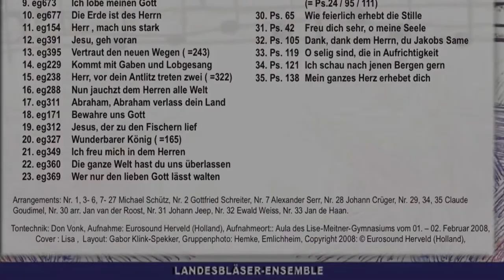eg311 Abraham, Abraham verlass dein Land - S.O.S Save Our Songs - Bewahrt unsere Lieder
"Schon der Titel dieser CD sagt, worum es geht: Rettet, bewahrt unsere Lieder, unsere Kirchenlieder! Lasst nicht zu, dass sie aus unseren Kehlen und Köpfen verschwinden! Gebt sie an die junge Generation weiter!
Weitergeben können wir die Lieder und ihre Texte am besten, indem wir sie singen, indem wir andere zum Singen ermutigen und ermuntern. Da spielt es dann keine Rolle, wenn einmal ein Ton nicht getroffen wird oder es beim Text hakt. Die modernenArrangements auf dieser CD machen es leicht, in die Lieder aus unserem Gesangbuch einzustimmen und dabei vielleicht sogar mit dem Fuß zu wippen oder mit den Fingern zu schnippen. Probieren Sie es doch einfach einmal aus, im Konfirmandenunterricht, in der Schule oder auf einer Freizeit!

Die Idee zur „Rettung unserer Kirchenlieder“ hatte die Landesposaunenwartin der Evangelisch-reformierten Kirche, Helga Hoogland. Mit großer Beharrlichkeit und Freude hat sie sich für die Durchführung dieses Projekts eingesetzt. Ihr zur Seite standen dabei die Mitglieder des Landesbläser-Ensembles, die viel von ihrer Freizeit in die Proben und die CD-Aufnahmen investiert haben.

Nur durch die Bereitschaft dieses Ensembles zum Mitmachen konnte der Weg von der Idee bis zur Produktion der CD gegangen werden. Ihnen allen danke ich sehr herzlich für ihr Engagement und ihre Freude an der Musik, die sie für S. O. S hörbar gemacht haben. Mein Dank gilt auch den Schülerinnen und Schülern des Lise Meitner Gymnasiums in Neuenhaus, die gemeinsam mit ihrer Lehrerin Frau Johanna Balderhaar das Coverbild für diese CD erstellt haben. Den Jugendlichen, die sich durch diese CD zum Singen animieren lassen, wünsche ich viele neue Entdeckungen mit den alten, neuen Liedern."

Hilke Klüver, Pastorin im Landeskirchenamt

Leitung:
Landesposaunenwartin Helga Hoogland (Veldhausen)
Trompete/ Flügelhorn:
Jan-Hendrik Alsmeier (Marburg), Albrecht Folkerts (Twixlum), Frank Holke (Gildehaus), Friedel Oelerink (Wilsum), Anna Oudehinkel (Emlichheim), Ronald Rothe (Twixlum), Mathilda Schippers (Georgsdorf)

Horn:
Hanna Warrink (Nordhorn), Insa Hahn (Bunde);

Euphonium/Tenorhorn
Henrik Bosink (Neuenhaus), Jörn Freyborg (Wybelsum), Gabor Klink-Spekker (Groß Midlum);

Tuba/Posaune
Johannes Alsmeier (Emlichheim), Sebastian Riecken (Rysum), Friedrich Tange (Emden);

Piano/Percussion:
Elke Diekjacobs (Bremen)

Drums/Percussion
Gerrit Kolhof (Gildehaus)

Tontechnik: Don Vonk, Aufnahme: Eurosound Herveld (Holland), Aufnahmeort:: Aula des Lise-Meitner-Gymnasiums vom 01. – 02. Februar 2008,

Arrangements: Nr. 1, 3- 6, 7- 27 Michael Schütz, Nr. 2 Gottfried Schreiter, Nr. 7 Alexander Serr, Nr. 28 Johann Crüger, Nr. 29, 34, 35 Claude Goudimel, Nr. 30 arr. Jan van der Roost, Nr. 31 Johann Jeep, Nr. 32 Ewald Weiss, Nr. 33 Jan de Haan.

Lieder
1. eg577 Kommt herbei, singt dem Herrn
2. eg168 Du hast uns Herr gerufen
3. eg225 Komm, sag es allen weiter
4. eg425 Gib uns Frieden jeden Tag
5. eg432 Gott gab uns Atem
6. eg433 Hevenu schalom alejchem
7. eg506 Wenn ich, o Schöpfer, deine (= 329)
8. eg515 Laudato si
9. eg673 Ich lobe meinen Gott
10. eg677 Die Erde ist des Herrn
11. eg154 Herr , mach uns stark
12. eg391 Jesu, geh voran
13. eg395 Vertraut den neuen Wegen ( =243)
14. eg229 Kommt mit Gaben und Lobgesang
15. eg238 Herr, vor dein Antlitz treten zwei ( =322)
16. eg288 Nun jauchzt dem Herren alle Welt
17. eg311 Abraham, Abraham verlass dein Land
18. eg171 Bewahre uns Gott
19. eg312 Jesus, der zu den Fischern lief
20. eg327 Wunderbarer König ( =165)
21. eg349 Ich freu mich in dem Herren
22. eg360 Die ganze Welt hast du uns überlassen
23. eg369 Wer nur den lieben Gott lässt walten
24. eg409 Gott liebt diese Welt
25. eg452 Er weckt mich alle Morgen
26. eg651 Freunde, dass der Mandelzweig
27. eg652 Von guten Mächten treu und still umgeben

Psalmen
28. Ps. 25 Meine Seele steigt auf Erden
29. Ps. 62 In Gott ist meine Seele still (= Ps.24 / 95 / 111)
30. Ps. 65 Wie feierlich erhebt die Stille
31. Ps. 42 Freu dich sehr, o meine Seele
32. Ps. 105 Dank, dank dem Herrn, du Jakobs Same
33. Ps. 119 O selig sind, die in Aufrichtigkeit
34. Ps. 121 Ich schau nach jenen Bergen gern
35. Ps. 138 Mein ganzes Herz erhebet dich